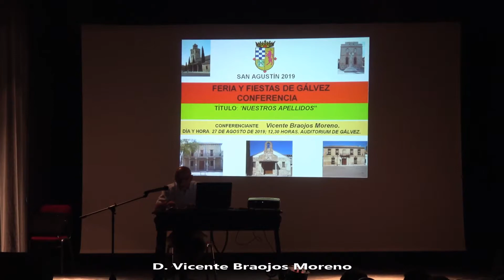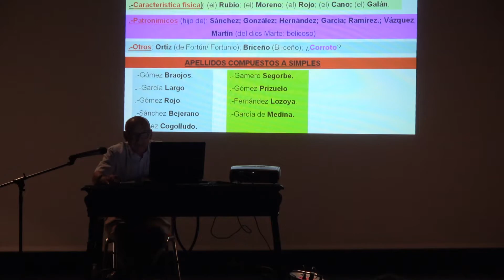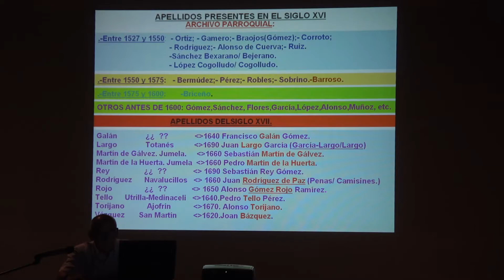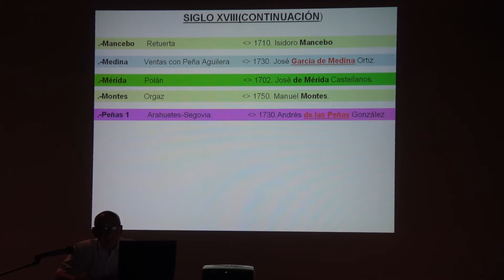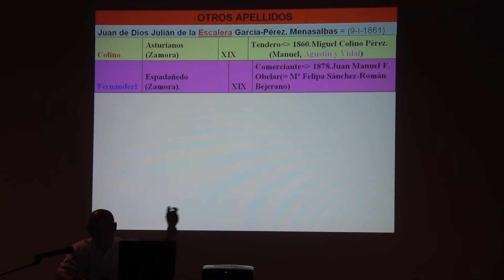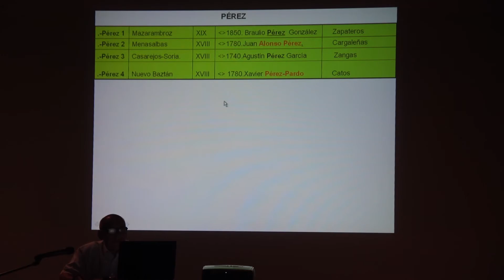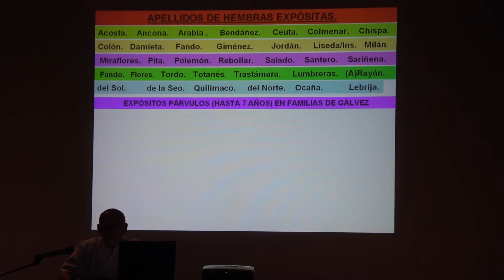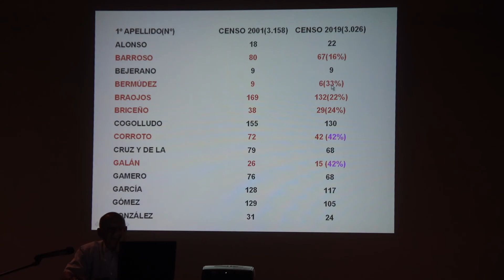CONFERENCIA "NUESTROS APELLIDOS" FERIAS Y FIESTAS SAN AGUSTÍN GÁLVEZ 2019